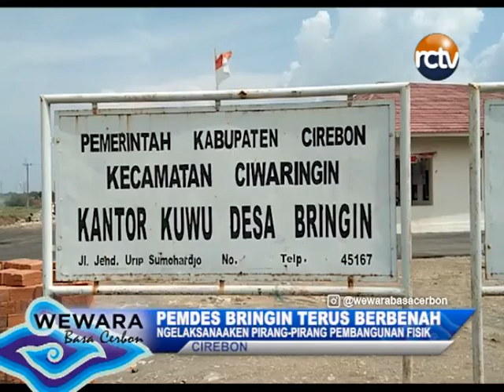PEMDES BRINGIN TERUS BERBENAH